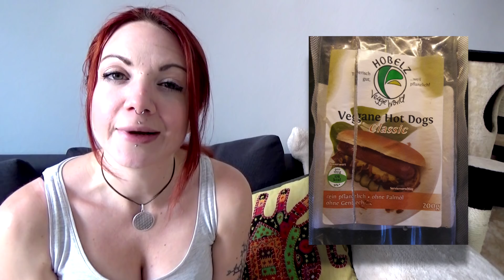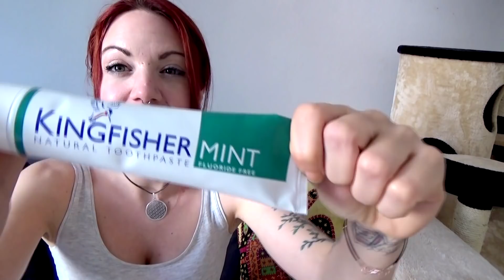Getestet: Vegane Produkte #1 | Aufgegessen & aufgebraucht | Nahrung, Haushalt, Beauty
Ich habe in den letzten Wochen wieder einige neue vegane Produkte gesammelt und getestet, die ich heute vorstelle - Manche haben mich begeistert, andere würde ich nicht nochmal kaufen.

Dabei stelle ich euch neben Nahrungsmitteln auch Haushaltssachen wie Waschmittel sowie pflegende und dekorative Kosmetik vor.

Wichtige Änderung zu meinem letzten vegane Produkte Video: Urban Decay warb immer mit tierversuchsfreier Kosmetik, wurde aber, wie ich jetzt erfahren habe, von L´oreal aufgekauft, die Tierversuche einsetzen! Ich weiß nicht, ob sich dadurch was in der Herstellung bei Urban Decay ändert, sie andere Zulieferer nutzen etc, aber da das für Konsumenten nicht transparent genug ist fällt Urban Decay damit als dekorative Kosmetik aus der Veganliste weg!

Ein paar der Produkte findest du z.B. auf Amazon, falls diese nicht bei dir vor Ort erhältlich sind:

◉ product placements werden im videotitel mit ad und im video mit « P » (unten rechts) gekennzeichnet

Die geführten Meditationen, Phantasiereisen, Tipps und Ratschläge auf meinem Youtube-Kanal und in meinem Blog ersetzen nicht die Diagnose und Behandlung durch einen Arzt oder Heilpraktiker